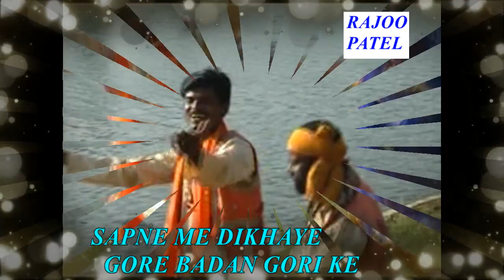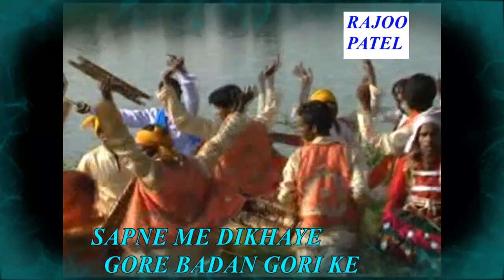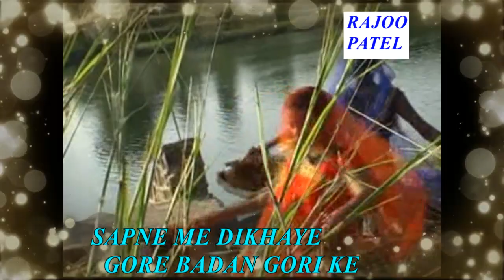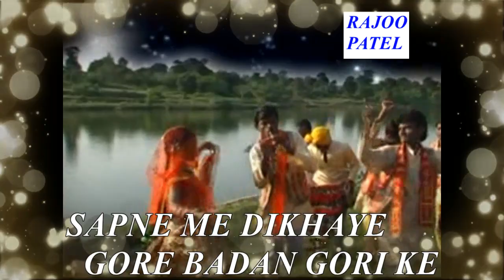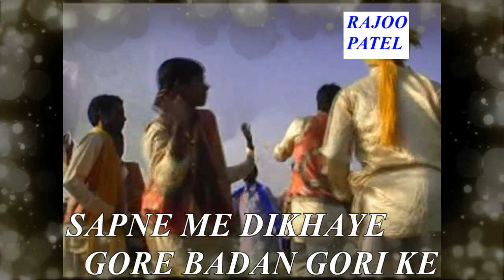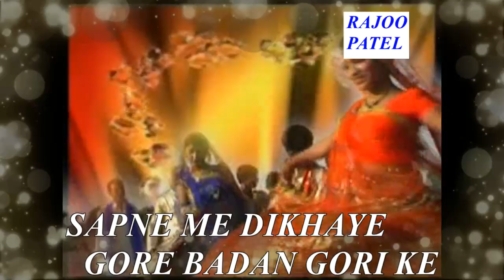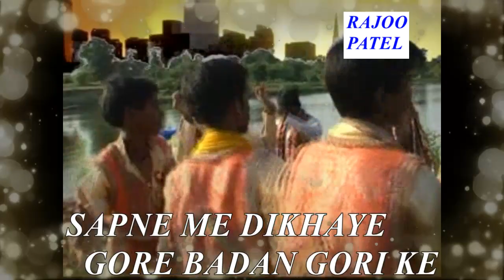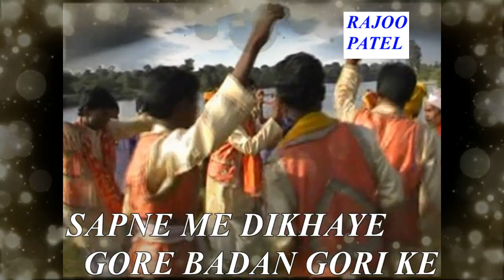सुपर देशी राई धमाका//सपने में दिखायें गोरे बदन गोरी के//राजू पटेल, धनीराम सेन